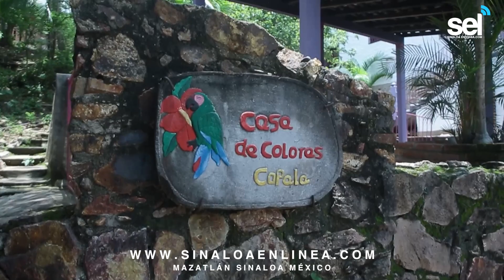Copala, un pueblo minero con vocación turística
-Tiene una iglesia estilo barroco y un museo

-Se fundó en 1565 y es rico en cultura, historia y gastronomía

Copala, una comunidad ubicada en la sierra de Concordia, un pueblo fundado en 1565 con la conquista de los españoles que, llegaron por el lado de Durango.

Historiadores narran que esta población nace con el auge de la minería, en los tiempos de la colonia, y fue Francisco de Ibarra quien colonizó la zona, por lo tanto, se estableció primero en Panuco, luego en Copala y por último en Concordia.

Con el paso del tiempo se convirtió en un gran atractivo turístico, en especial para los extranjeros y hoy en día, después de un receso, resurge y muestra su mejor cara a los visitantes, su historia y gastronomía.

En entrevista para Sinaloa en Línea, el alcalde de Concordia, Raúl Díaz Bernal platicó un poco sobre la historia de Copala, comenzando por su Iglesia fundada en 1565 y terminada en 1700, la cual es de las pocas que existen en Sinaloa de estilo Barroco, además de estar forrada de chapa de oro de 24 quilates, así mismo dijo que es un museo ya que conserva piezas que son una obra de arte.

Hoy en día es habitado por más de mil personas, pues actualmente ha llegado gente de compañías mineras extranjeras que están trabajando y se quedan en el pueblo por cuestiones laborales.

Mencionó que este pueblo ofrece una rica gastronomía y lo más representativo que tiene, es el pay de plátano, el cual tiene su feria anual, que se realiza en noviembre, y la finalidad es revivir la promoción de este postre que tiene las características que en ningún lado lo pueden encontrar.

En este momento Copala se encuentra muy colorido, debido al proyecto estatal “Coloreando Sinaloa”, así que, si quieres conocer parte de Sinaloa, no lo pienses más y visita Copala.